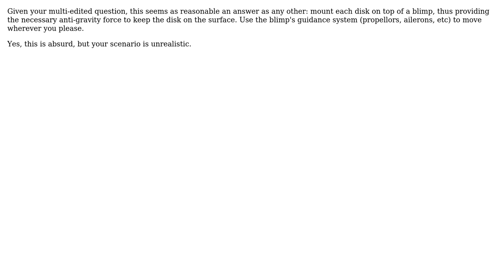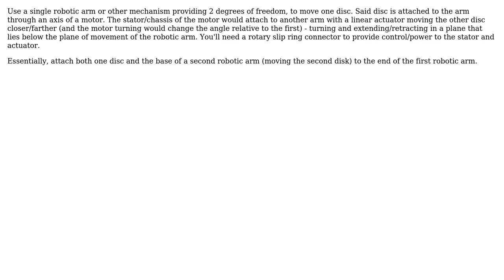Move two discs freely and quickly on the underside of a surface? (2 Solutions!!)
Move two discs freely and quickly on the underside of a surface?

With thanks & praise to God, and with thanks to the many people who have made this project possible! | Content (except music & images) licensed under CC BY-SA | Music | Images & others | With thanks to user Shefeto user SF. user Carl Witthoft and the Stack Exchange Network Trademarks are property of their respective owners. You are responsible for your own actions.